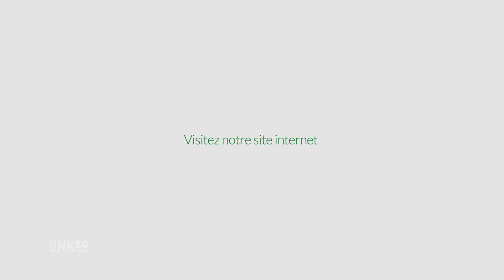Orthopédie, podologie, matériel médical : PHARMACIE DE LA REPUBLIQUE à Bondy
La Pharmacie de la République vous accueille, sur 2 niveaux, 18 place de la république à Bondy en Seine Saint Denis. Notre équipe de professionnels diplômés est à votre service en matière de médecine général, soin du corps (adulte et enfant) et matériel médical.

Nous mettons à votre disposition un grand choix de matériel médical de qualité, utile à l’aide à domicile. Lit, fauteuil et accessoires sont à votre dispositions.
Spécialisés en orthopédie, nous saurons répondre à vos demandes concernant les attelles de poignet thermoformées, les semelles sur mesure, les chaussettes et bas de contention mais aussi les colliers cervicaux, les genouillères et ceintures de maintient.

Nous saurons également vous conseiller en optique et prothèses mammaires avec une large gamme de vêtements d’adaptés.

Nous vous proposons un service de proximité et de qualité depuis plus de 25 ans alors n’hésitez pas à nous contacter ou passer nous voir du lundi au vendredi de 8h30 à 20h et le samedi de 9h à 19h. A bientôt !